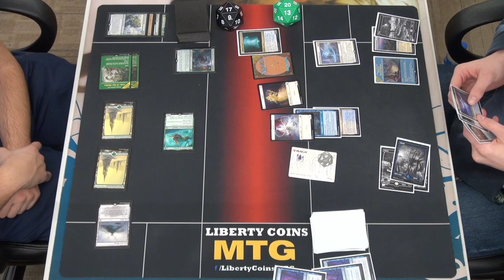Monogreen Aggro vs Azorius Spirits | FNM 12-10-21